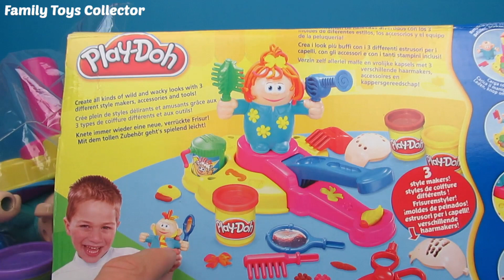Play-Doh Bij de Kapper speelgoed | Family Toys Collector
Play-Doh bij de kapper is erg leuk speelgoed voor de kinderen. In Amerika wordt deze speelset ook wel Fuzzy Pumper Crazy Cuts genoemd. In deze familie vlog pakken wij het speelgoed uit en spelen wij ermee. Ook maken wij video's van Brandweerman Sam en Peppa Big. Veel kijkplezier met deze video van Family Toys Collector.